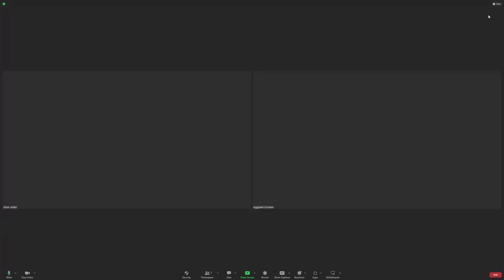Islams IV saga continues, Fury v Paul preview, Jon Jones approves DC commentating and Lara TKOs Wood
Bit of a different one this week for everybody, all the usual fixings of an Eggplant Tornado podcast with the bonus of a live fight call in the middle of it !

Belieb it or Not is split into two segments with the boys calling all the action from Mauricio Lara's TKO win over Leigh Wood, before they roll into some preview and predictions of the long awaited Paul v Fury fight next weekend.

Froome had to dip early for some family duties so Griff and Ned brought it home with some Matchroom criticism in That Sands my Bernie.

TIMESTAMPS

0:00- 1:44 Intro / Socials

1:44 - 16:50 Belieb it or Not pt 1

16:50 - 46:43 Wood v Lara live fight companion

46:43 - 58:30 Belieb it or Not pt 2 / Fury v Paul preview and predictions

58:30 - 1:02:46  That Sands my Bernie/ Socials and Outro